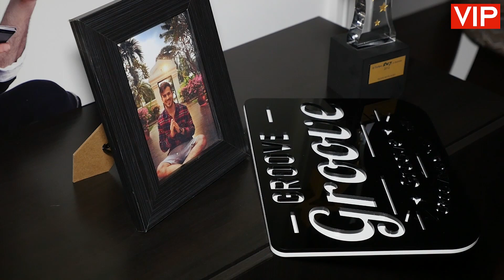David Carreira open house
David Carreira abre as portas de casa